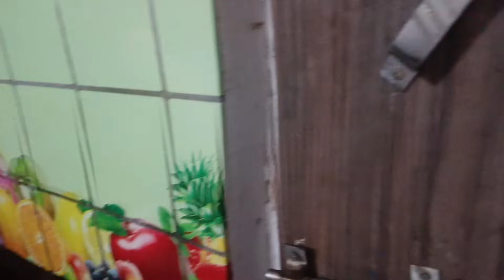क्रिसमस गाने का रील शूट किये//Reels Shoot//Family vlog//Shashi minj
क्रिसमस गाने का शूट किये//Reels Shoot//Family vlog//Shashi minj